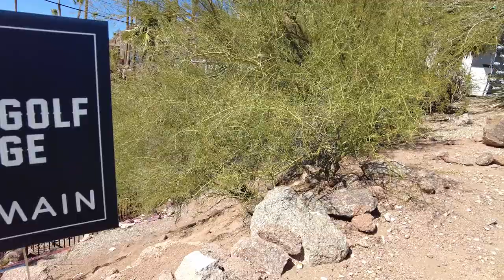James Kaprielian wants the BIG flop | Backyard Golf Challenge